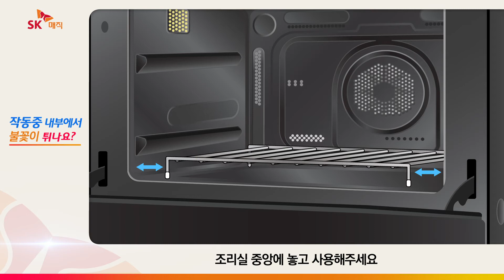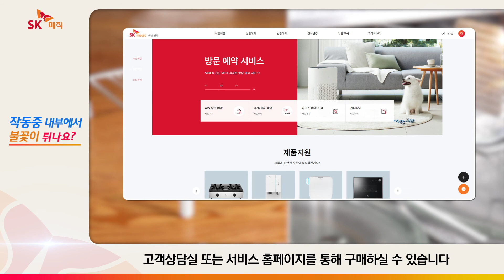[SKmagic] 전기오븐 작동 중 내부에서 불꽃[스파크]이 튀나요?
[작동 중 내부에서 불꽃[스파크]이 튀나요?]

전기오븐 작동 시 불꽃이 튄다면 다음을 확인해보세요.
1. 적합한 용기를 사용하셨는지 확인해주세요.
2. 구이석쇠의 실리콘 패킹이 빠졌거나 찢어졌는지 확인해주세요.
3. 도파관 덮개[종이같은 부품]가 손상되었는지 확인해주세요.

스팀과 광파로 모든 것을 요리하다
SK매직 전기오븐!

일상에 마법같은 행복을 더하는
SK매직에서 만나보세요~